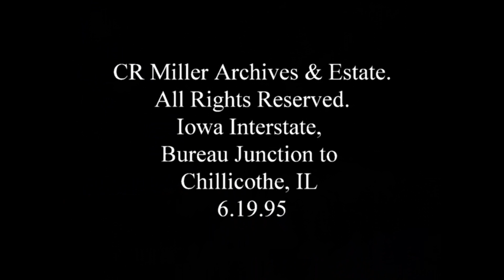Iowa Interstate on Central Illinois' Rock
June 1995 and we're chasing the upstart Iowa Interstate on a southerly trip down a former Rock Island route starting near Keokuk Junction and to Chillicothe, IL. A GP38 leads a GP8. Scenes edited for time.  There's more to come. Thanks.